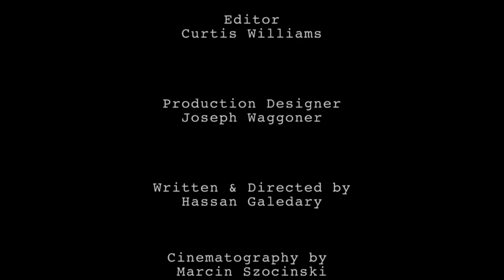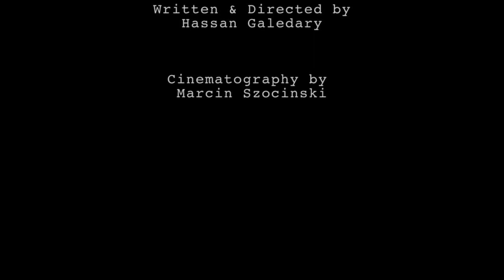de la tierra teaser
This is a short film teaser for a 10 minute short we plan to do in the near future. Staring Gilbert Trejo and David Zamudio. Two ROGUE DEA  operatives working possibly for both sides of the government and narco cartels in Los Angeles and in Mexico.